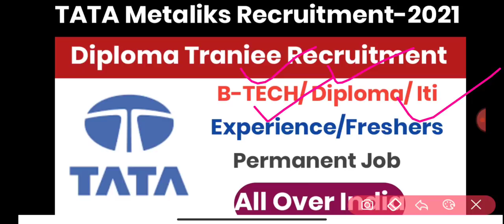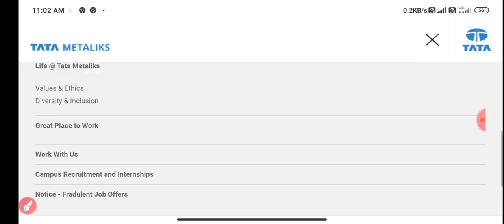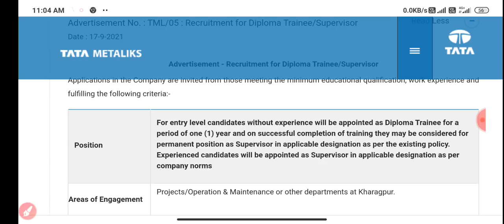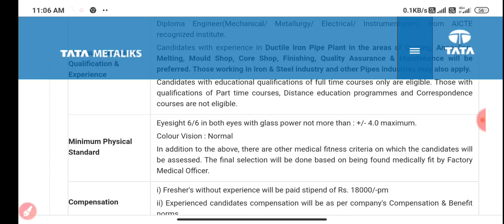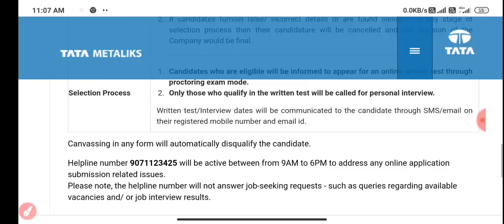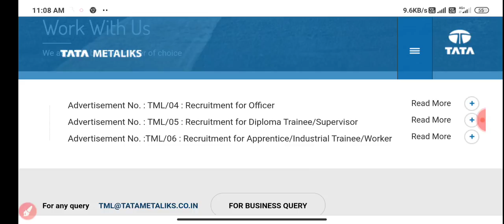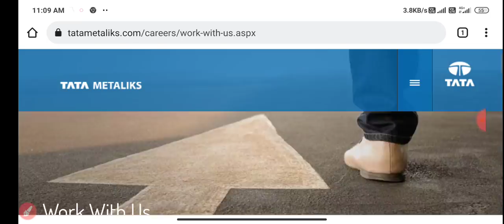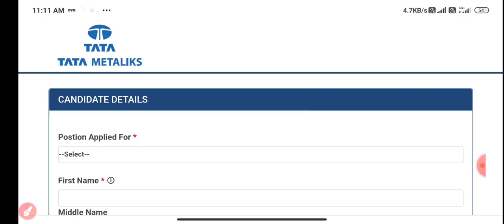TATA METALIKS DIPLOMA TRANIEE RECRUITMENT OUT||B-TECH/DIPLOMA/ITI||TATA METALIKS RECRUITMENT-2021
Apply Online